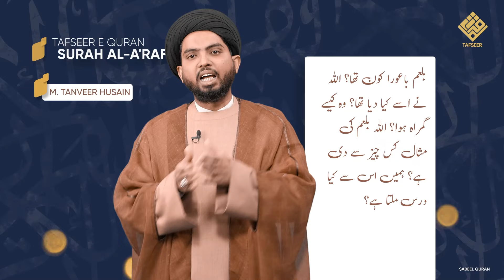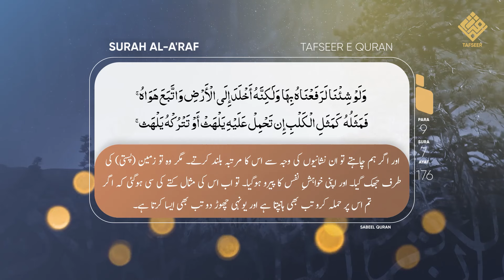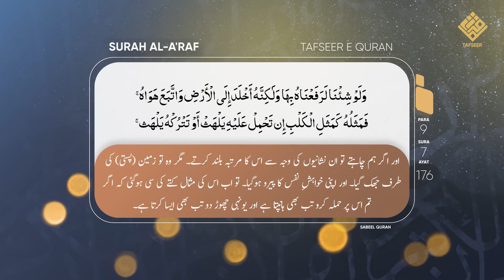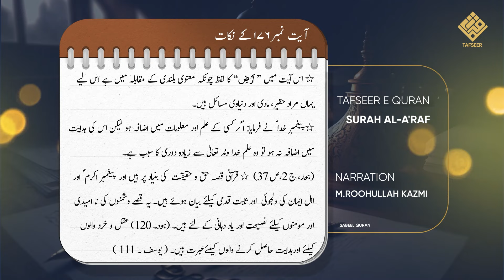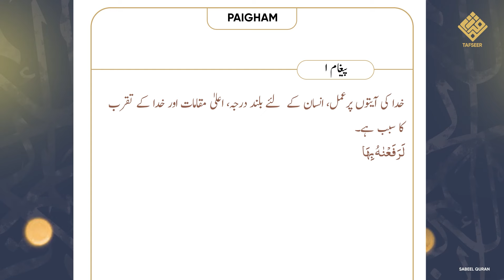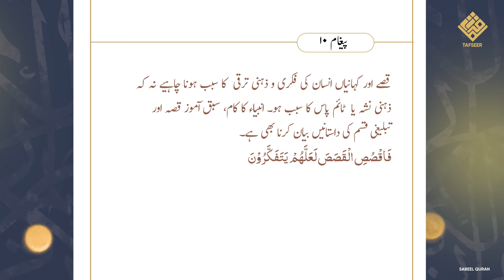Tafseer Surah Aaraf | Lalchi Aalim | तफसीर कुरान | Ep 64 Ayat 175-176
Tafseer Surah Aaraf | Lalchi Aadmi | तफसीर कुरान | Ep 64 Ayat 175-176 Maulana Tanveer Husain

Bank Name:  ICICI BANK LIMITED